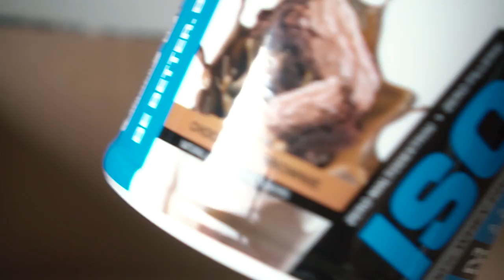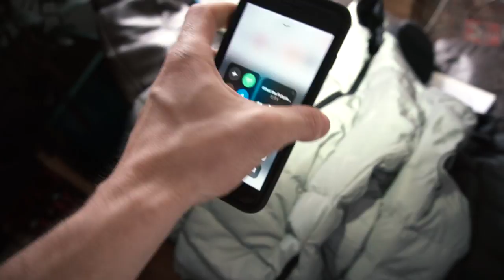Back and legs (raw)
►Instagram. MoSamuels
► Facebook. Mo Samuels